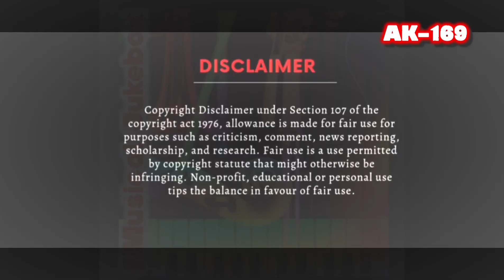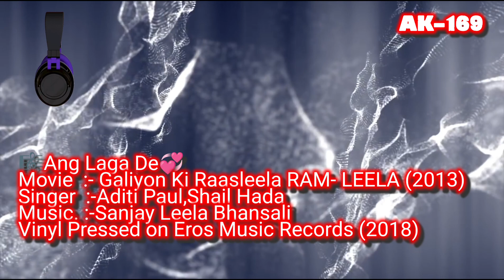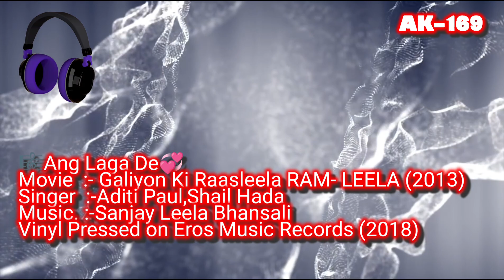Ang Laga De 🎼780(Movie :- Galiyon Ki Raasleela- RAM LEELA-2013)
🎧You can suggest your favourite songs if needed not in our Playlist,We Will surely remaster ur songs & Upload if possible..Thanx 💞

💕Romantic Songs
🎧 Digitally Remastered

🎼Ang Laga De
Singer :- Aditi Paul, Shail Hada
Movie :-  Galiyon Ki Raasleela RAM LEELA(2013)
Vinyl Pressed On Eros Music Records(2018)

1) Eros International Media Pvt. Ltd